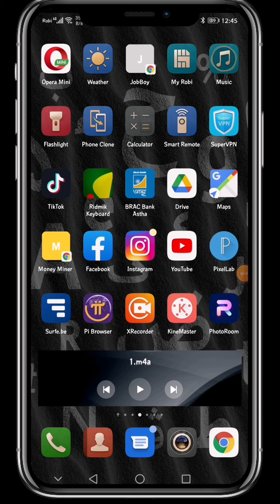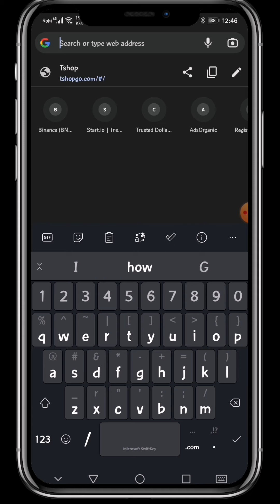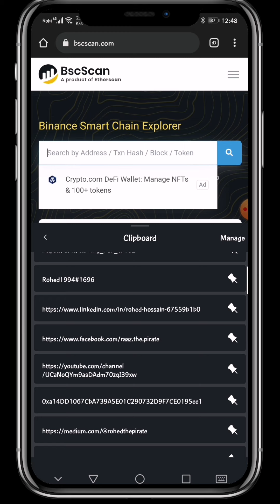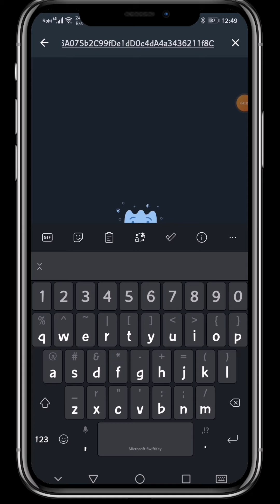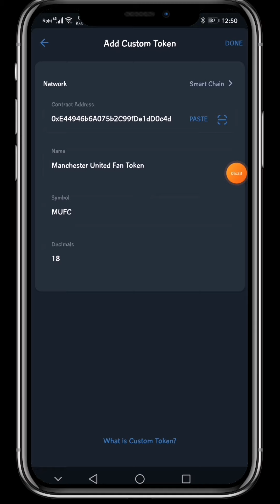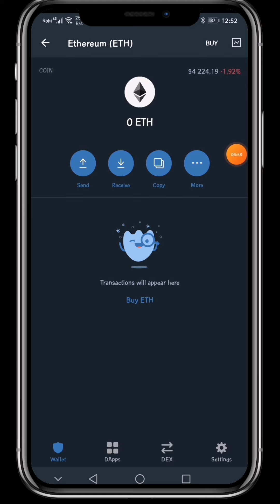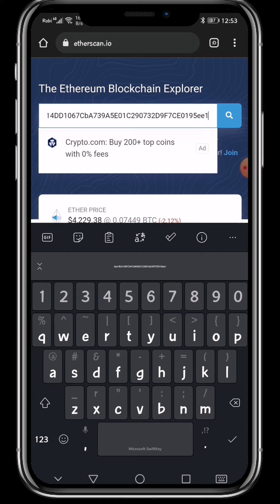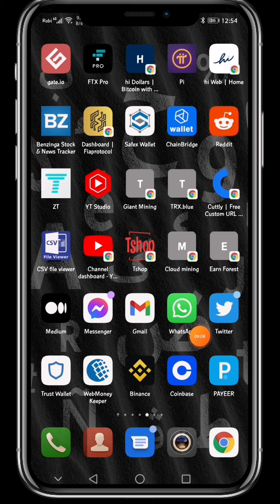How to check airdrop payment | Online earning from airdrop | Make money online for free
Hello viewers. Today i will show you How to check airdrop payment and online earning from airdrop to make money online for free.

how to check airdrop payment,
online earning from airdrop,